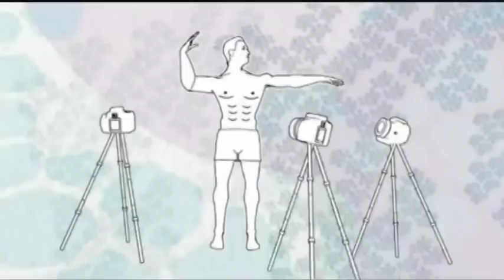McFly - Harry Judd on This Morning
Harry on This Morning. June 17th 2013.